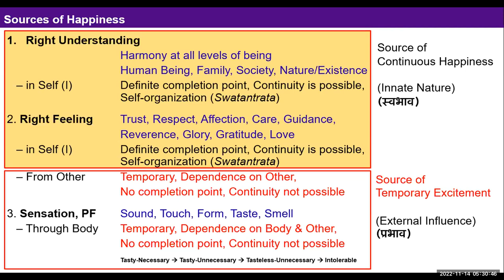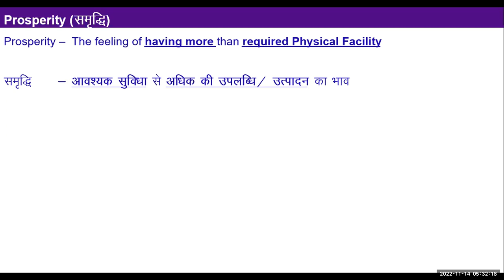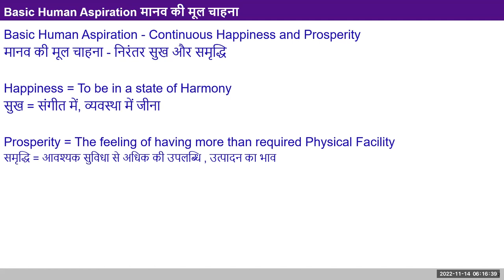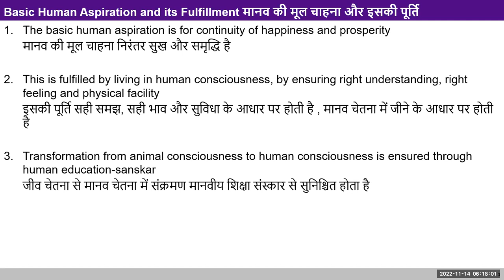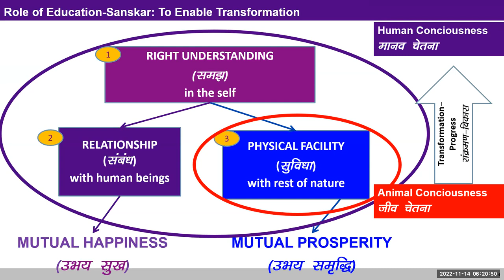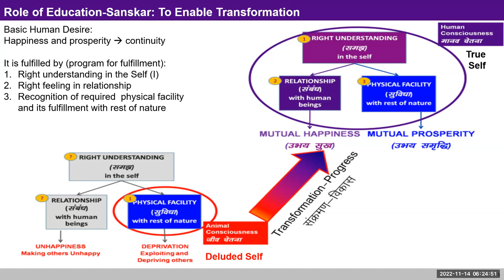English D7 Intro Recap 2022 11 14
Discussion
1. Human consciousness with right understanding as the first priority, relationship as the second priority and physical facility as the third priority.
2. Unconditional acceptance of relationship being essential for harmony in relationship
3. Appraisal of current state of education where understanding of need for physical facility,  human being, nature and existence is lacking.

Assignment
What effort are you making for being happy and having the feeling of prosperity?
Reflect on this today and write down your observations in your journal

Observe the priority assigned to right understanding in our day to day life, and note down in your journal